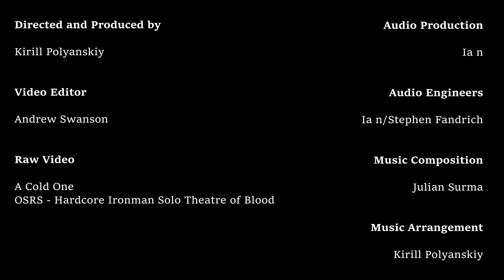Arachnids of Vampyrium - OSRS ToB Cover feat. A Cold One HCIM Solo ToB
Program Notes

What is this project?

This project is an arrangement of the track “ Arachnids of Vampyrium'' from OSRS, played during the Nylocas Room of Theatre of Blood combined with video of A Cold One performing the room solo with his Hardcore Ironman. This arrangement is a faithful recreation of the original track from scratch: I wrote out the sheet music as I listened. I started with a piano arrangement, but soon realized it had the right amount of music and voices for an arrangement for string quartet and percussion, so then I rewrote it for string quartet. A string quartet I play in, Moirai String quartet,  rehearsed and practiced the parts over the course of October, as they were no walk in the park even for professional musicians. Between rehearsals, I would tweak the parts to fix errors and to rearrange some portions. The rest of the members then were kind enough to agree to record the piece with the help of Stephen Fandrich, our recording engineer, in early November. Scans of the parts we used during the session are available in the submission folder as listed in the readme. Feel free to look through our markings.

The files from the  recording session were then handed off to Ia n to mix, who spent many days laboring over the parts and the impreciseness of string players. It was at this point I realized a fundamental portion of the music was missing in mid-November: the percussion parts. I quickly got to work listening to the track and figuring out what they were. I came up with a total of eleven percussion parts that can be seen in the full score. Since there was no time to record live parts, I asked Ia n to use the midi files from the sheet music notation program, Sibelius 7.5, to fill in the gaps. Ia n and I worked on the sounds themselves to make them match, or come very close to orchestral percussion parts. The eleven parts are as follow:

Shaker
Tambourine
Suspended Cymbal
Crash Cymbal
Guiro
Bongos
Hi-Hat
Toms
Ride Cymbal
Kick drum
Timpani

Process of Audio Production

Ia n, having no prior orchestral experience, found virtual instruments that fit almost every sound the first try: a testament to his ear for music production. The only small fix we needed to do was to the suspended cymbal, as that sound is fantastic when done right, but gets in the way of the music if held out too long or too loud. I cannot overstate how crucial Ia n’s work was to this production.

Process of Video Production

The audio mix was handed off to our video editor: Andrew Swanson, who had the difficult job of putting A Cold One’s incredible HCIM solo ToB performance vod and our audio together--all with no prior knowledge of what OSRS is, how ToB functions, or how the editing should look. I also had no prior experience in directing video, so my vocabulary was shabby, and many miscommunications happened. Andrew at first did a fantastic mockup, but when I gave him my notes for the first draft, he came back to me with everything I had wanted, exactly as I had written it out. This turned out to be a mistake. I realized I had over-directed A Cold One’s gorgeous performance, and far too many edits and effects were added, to the point that it took away from the audio. On the 26th of November, we talked, and went through the video noting that there was much dialing-back to be done. We concluded that the video should be cut to the audio, to highlight the music track as much as possible. He came back to me this morning, on the 27th of November PST, with a fantastic video. I had only one note for him, which was an easy fix.

Final thoughts

I originally wanted to use footage from the string quartet’s recording session as the video, but the violist did not consent to being recorded in video or to being credited. Therefore, I respected their wishes and left them out to work on Plan B. I had offered my friend MicroThink the opportunity to star his gameplay originally, but after he sent it and we went over the footage, he let me know that he was uncomfortable having it shown and released to the public, to which I consented. I then asked Aatykon who I could obtain footage from to use for this video, and he mentioned a list of names that I slapped my head when I heard. I went straight to A Cold One and asked to use his HCIM ToB Nylocas Room vod, to which he gave permission, and wished me good luck in the competition.

I’m happy that this turned out to be a presentable piece of work, and I’m happy to present it as such. Enjoy our labor of love!

That way, I can filter through spam more easily than through email, and it’s not as personal as other methods.